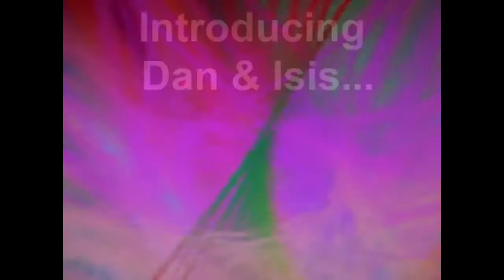Dan & Isis Become "Mr & Mrs"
Congrats Dan & Isis... May your dance last forever! :-D
I love you both & this is my gift to you... enjoy!